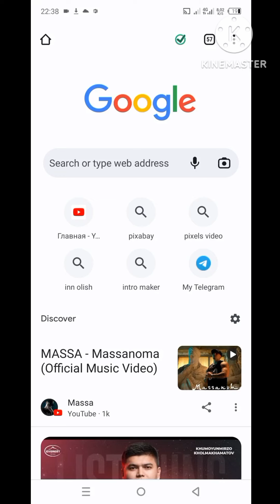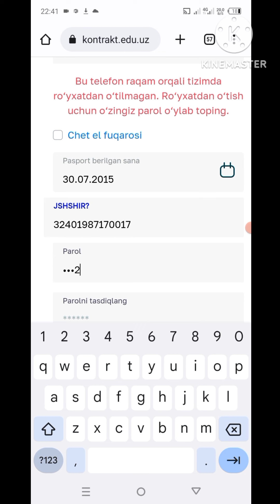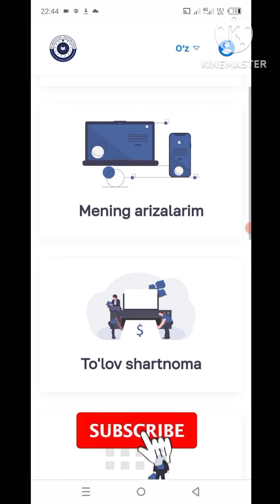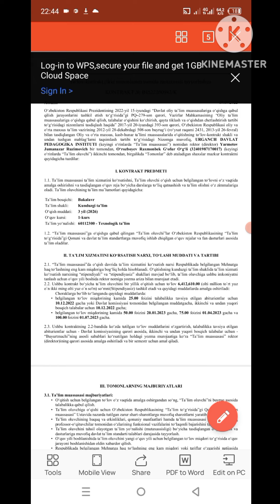"KONTRAKT SHARTNOMASINI" ONLINE OLISH.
Assalomu Alaykum !
🚀Hayotimizni osonlashtiruvchi texnologiyalar haqida
  Biz bilgan va bilmagan Telefon